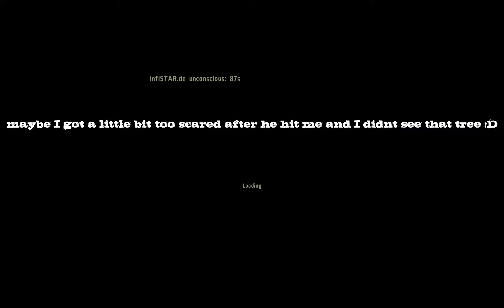DayZ Overwatch Session #5 - Night Time Operation w/Greg_Snow & Nigel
Some Night Time Action w/Greg_Snow & Nigel on W.I.C.K.E.D!

Also check out the other videos on my channel! ;O

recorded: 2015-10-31